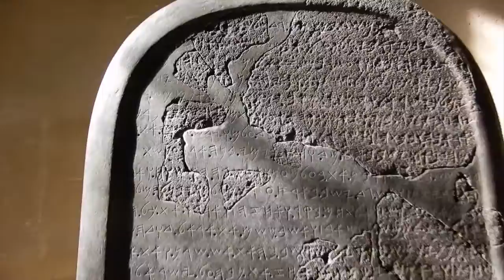OUR TEACHER LEFT US IN THE LOUVRE?! - Vimy Vlogs #8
PART 8 OF THE VIMY VLOG SERIES